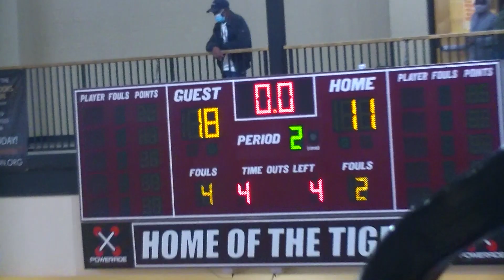9th Grade KING vs Tucker Clip 2 of 4